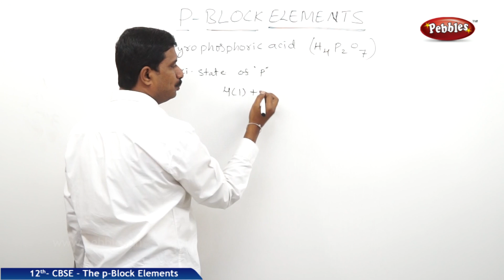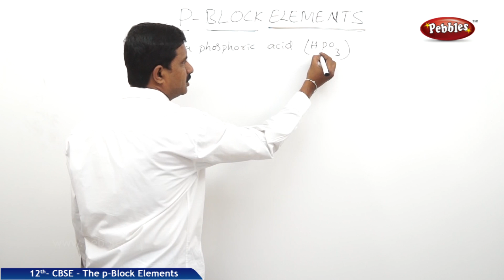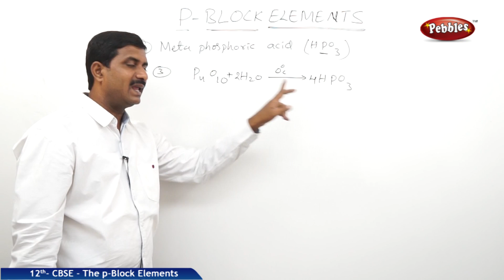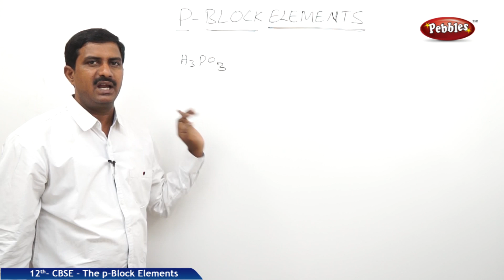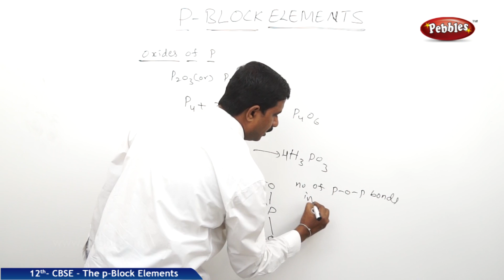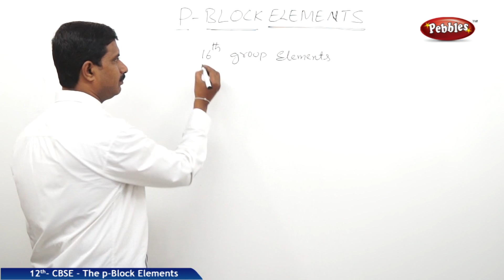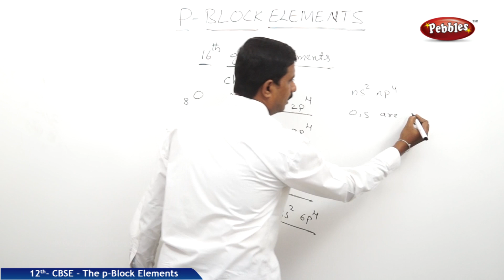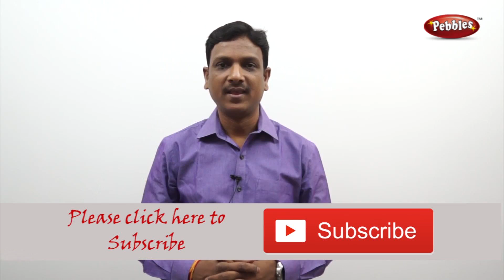Part-10 : The p-Block Elements | Chemistry | Class 12 | CBSE Syllabus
This video explains the concepts of CBSE Class XII Chemistry from NCERT TEXT BOOK. Each concept is explained by an experienced Lecturer with suitable diagrams and neat board work. These videos are helpful for CBSE Board Exams as well as other entrance exams like IIT, JEE, NEET and PMT Exams.